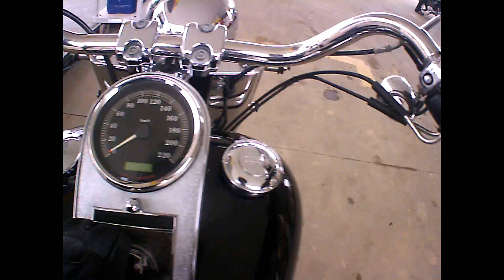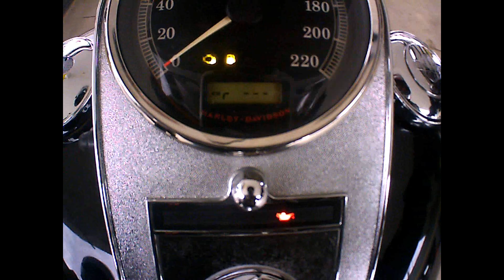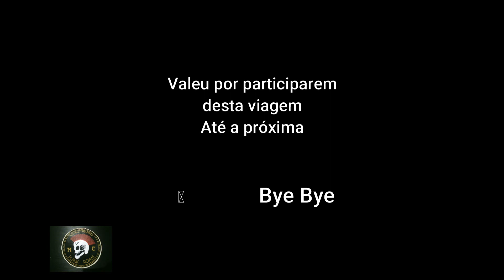Praia do Cassino, OZZY viajando de Fat Boy